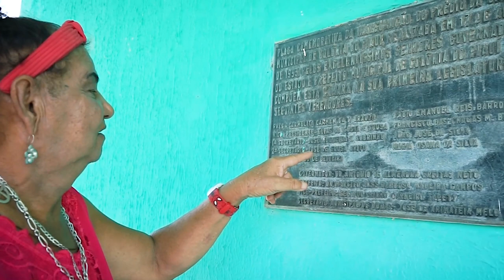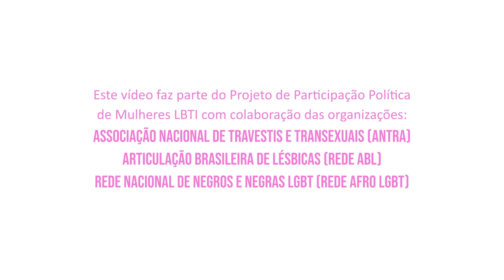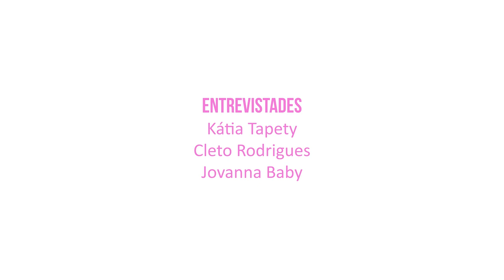Kátia Tapety - O Legado da Democracia (Legendado em Português)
O curta documental relata a trajetória política de Kátia Tapety, a primeira vereadora travesti eleita do Brasil, em 1992, na cidade de Colônia do Piauí – PI. O filme é fruto da 'Escola de Formação Política Kátia Tapety', parte do projeto 'Formação Política de Mulheres LBTI', de Raça e Igualdade, com apoio da Open Society Foundations e parceria da Fundação Friedrich Ebert (FES) no Brasil.